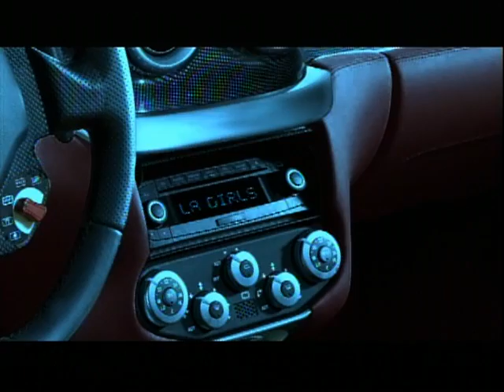MAMS TAYLOR "LA Girls"